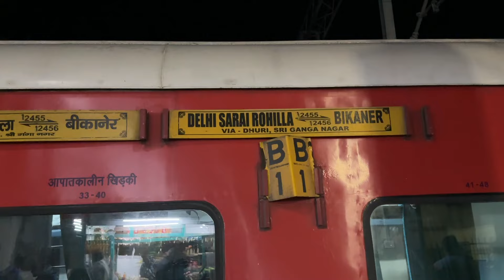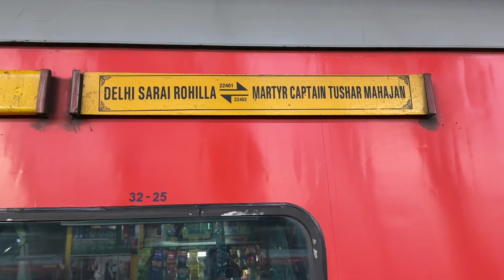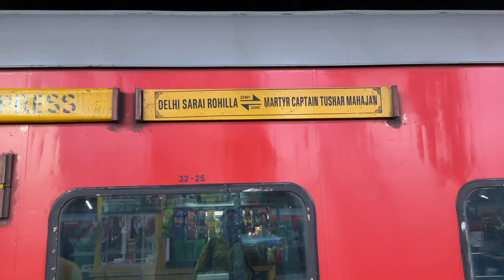കശ്മീരിൽ എത്തി 🤩 | Sri Ganganagar to Banihal Journey | Kashmir Trip Ep - 4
0:00 - Intro
0:33 - Ganganagar to Delhi
6:19 - Visiting CP
9:11 - Delhi to Udhampur
18:50 - Udhampur to Banihal
25:01 - Banihal Railway Station
27:08 - Stay at Banihal
28:03 - Conclusion